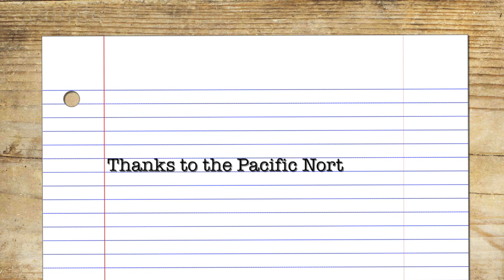Kristen Perrin Interview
Bill Kenower talks with Kristen Perrin, author of How to Solve Your Own Murder.